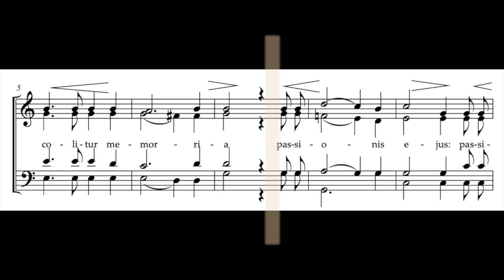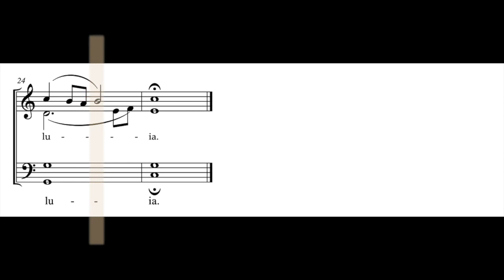O Sacrum Convivium - Remondi - Bass practice with score